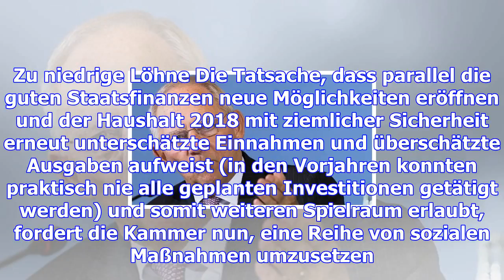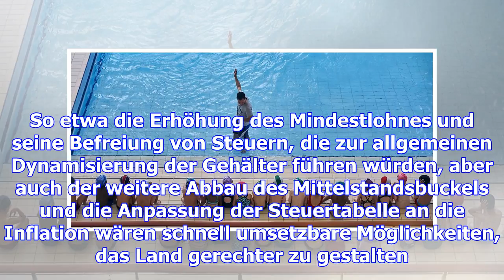Nicht alle schwimmen im geld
Das Armutsrisiko im reichen Luxemburg stieg seit 1996 von 11 auf heute 16,5 Prozent. Nach einer leic...